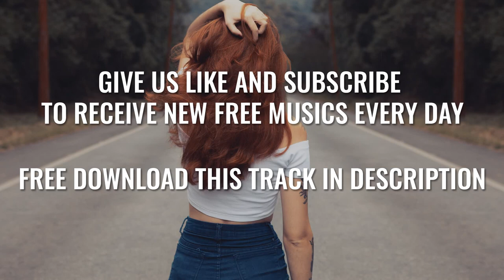JPB - High [ Free Copyright Music ]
📣 IMPORTANT ▼